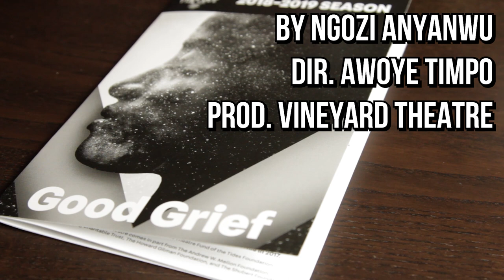RE: Good Grief, Eve's Song + Hansol Jung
episode 11: november

Filmed by Nathan Schrader and Kyle Stevens